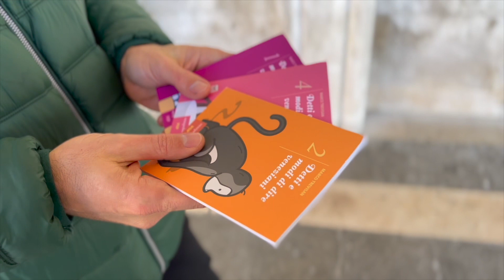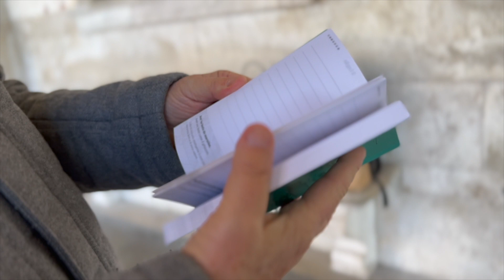Detti e modi di dire veneziani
1600 anni di ironia che sopravvivono ancora oggi nelle espressioni dialettali!